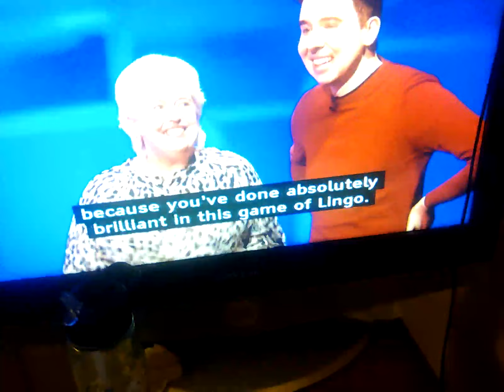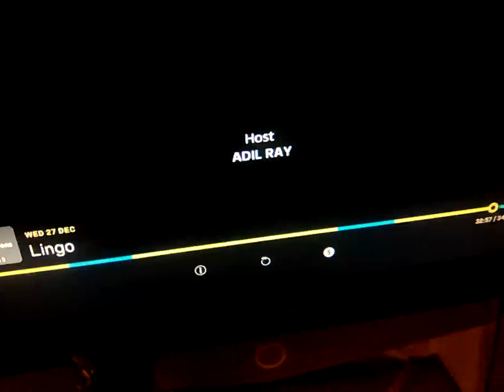27 December 2023